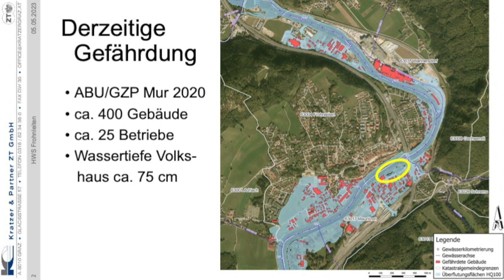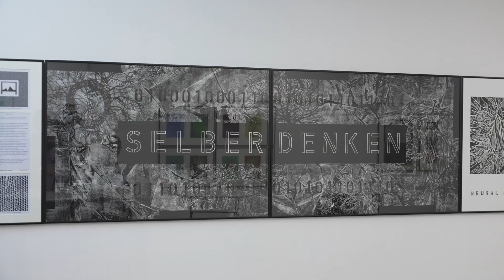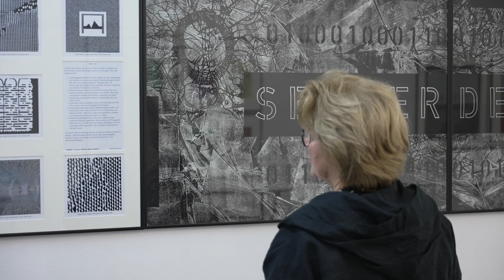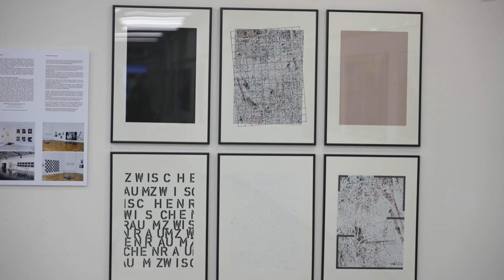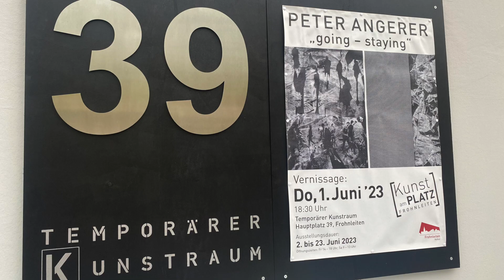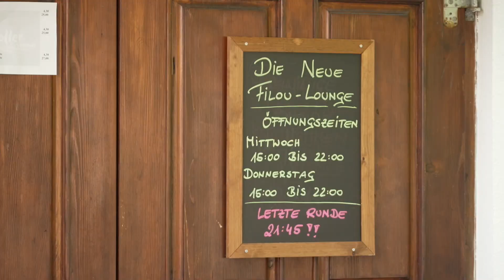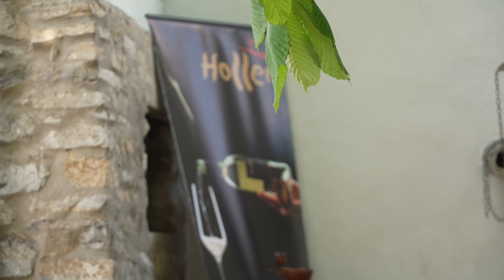Skyline Sendung Juni 2023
- Hochwasserschutz Bürgerbeteiligung
- Ausstellung Peter Angerer und Women's Art IV
- Jugendforum im Pub Filou
- Eröffnung Porto im Park
- Graffiti Kunst im Erlebnisfreibad
- Partystimmung beim STT-Hösele Turnier
- Plattlerabzeichen erstmals in Frohnleiten
- Gauklerfest mit tausenden Besucher:innen